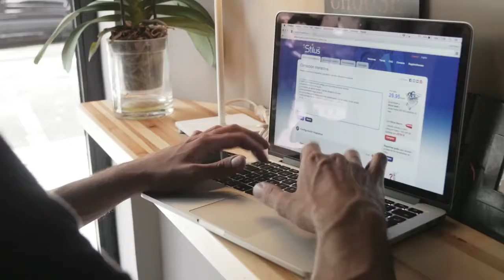What do you know about the Spanish language?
Algunos datos interesantes sobre el idioma español, los cuales te gustaría saber